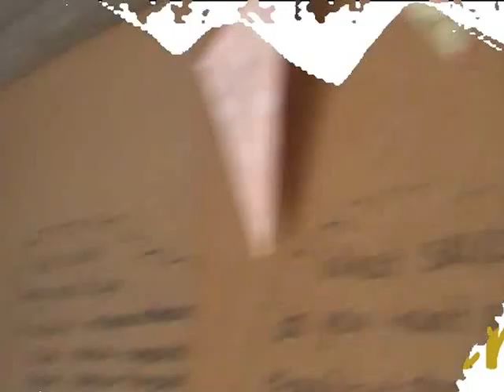Pop-Up Tour - NUS Conference, Liverpool, 9th April 2014 (Part 1)